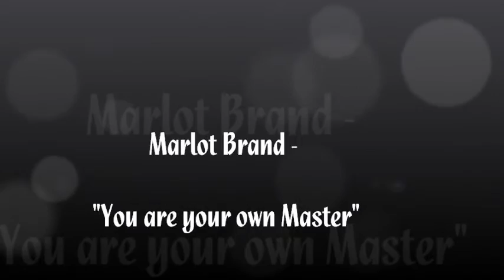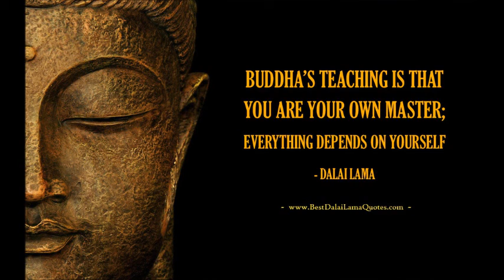Marlot Brand - "Be Your Own Master"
Meditation music guided by Marlot Brand